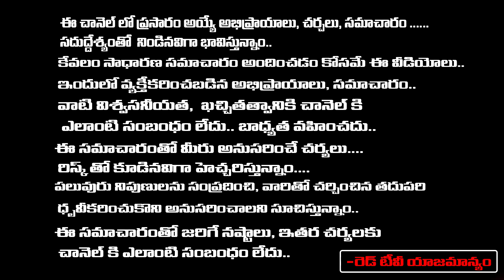మీ జాతకంలో కుజుడు ఉచ్చ స్థితిలో ఉంటే..| Muralidhara Sharma | RedTV Bhakti